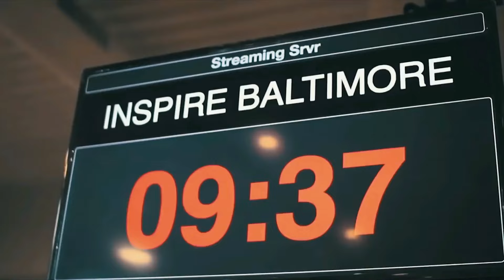PBIS "RESPONSIBILITY" | Jeremy Anderson | School Speaker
Author & one of the Top Motivational Speakers Jeremy Anderson speaks at Middle School, High School, and Universities around the country,

Jeremy's troubled past makes him the perfect advocate for PBIS!!  His story of repeated failure in school, a diagnosis of ADHD, drug & alcohol abuse, and low self-worth, is one that resonates with students today.  Jeremy was able to bounce back from his troubled past and has received both his Bachelors and Masters degree, he's the author of 7 books, and he's one of the Top Motivational Speakers in the country.

Jeremy Anderson has a unique skill-set that develops all students. His presentations provide effective behavior and academic support for students.  Jeremy has the ability to establish connections and focus on identified school-wide expectations.  What better way to increase your overall student academic achievement then to take it to the Next Level!

Rep YOUR NextLevelLiving gear at

Connect with Jeremy online on